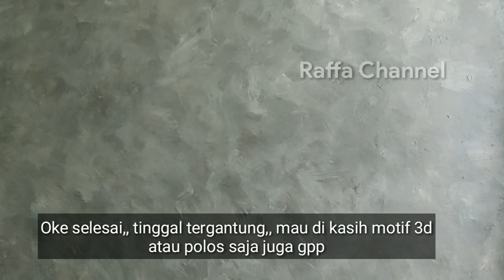Tutorial Motif Semen Ekspos Cuma Dengan Cat Tembok !! Wall Painting Motif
Cara membuat motif dinding semen ekspos
dg cat tembok yg mudah di dapat
pembuatan motif dg 3 warna,Abu-abu tua dan muda,dan juga warna hitam,untuk cat dasar warna putih Sedikit di campur abu-abu,dg memakai dasaran warna putih saja juga bagus,oke untuk lebih jelasnya silahkan tonton videonya..

How to make an exposed cement wall motif
with wall paint that is easy to get
making motifs with 3 colors, dark and light gray, and also black, for a white base paint, a little mixed with gray, using only white is also good, okay for more details, please watch the video ...